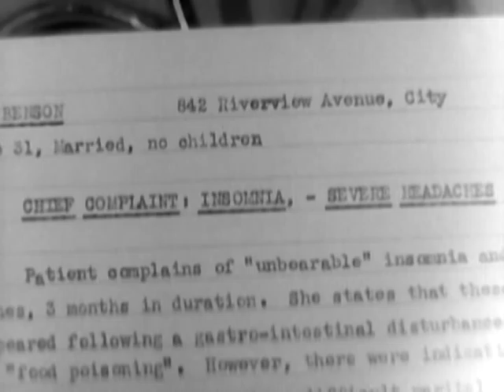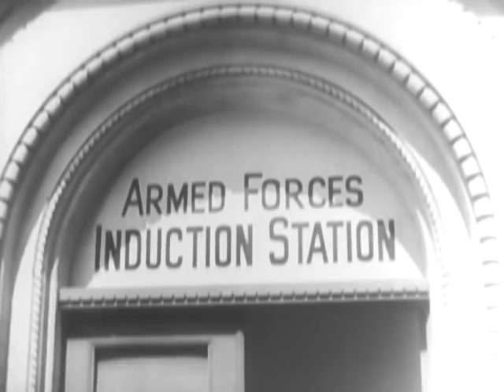Shades of Gray (Reel 2)